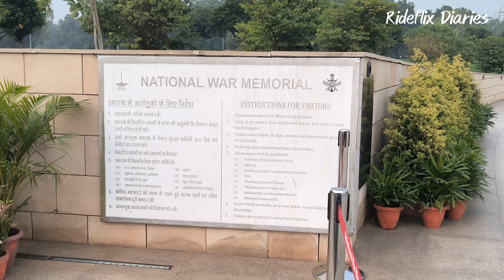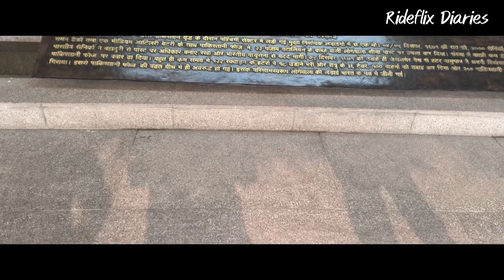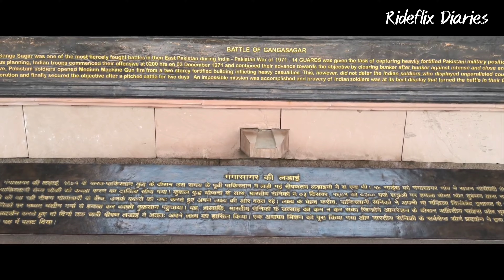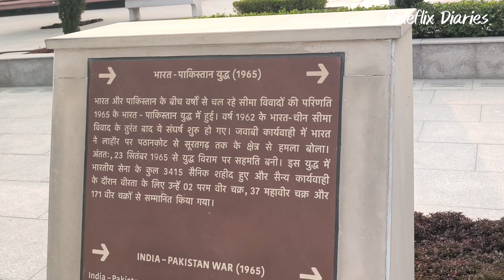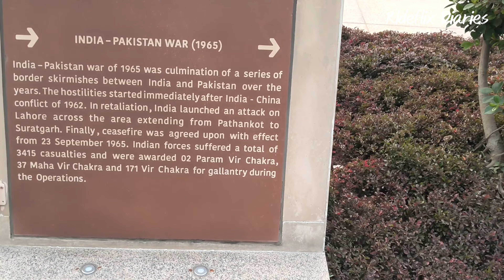india gate delhi | national war memorial delhi | bankura to manali trip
india gate
national war memorial vlog
national war memorial delhi tour
bankura to delhi
bankura to delhi vlog
bankura to manali
indian army war memorial
national war memorial delhi
bengali in delhi

Shorts :-